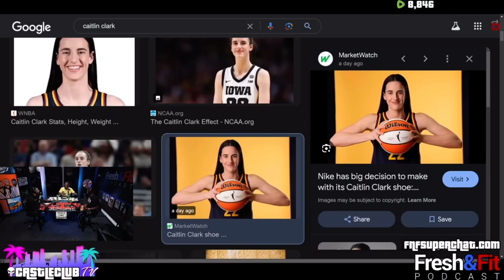TSoto being on FOX N3W$ Regularly & Caitlyn Clark HEAVY backlash📺🏀